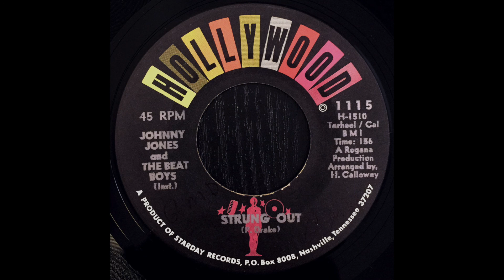Johnny Jones & the Beat Boys - Strung Out